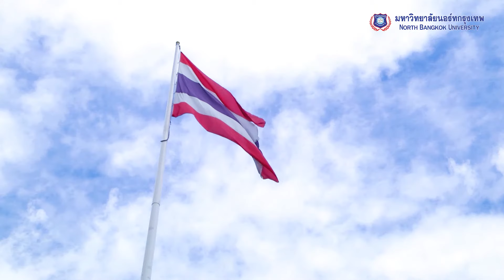มหาวิทยาลัยนอร์ทกรุงเทพ